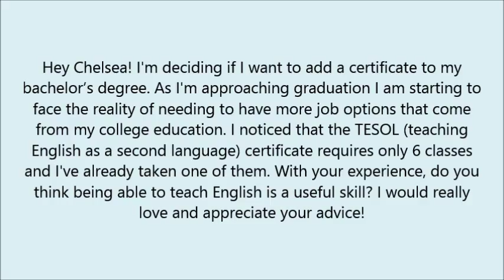Should I Get A TESOL Certificate?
Are you on the fence about getting a TESOL or TEFL certificate? I tell why this may be a good investment.

In this video review the prospect of getting a TESOL certificate.

✈️  Mission

If you have experience living, traveling, or working abroad, I would love to hear from you! Hey Ms. Traveler is looking for contributing blog post writers or people to interview. If you’re interested, shoot me an email at heymstraveler at gmail.